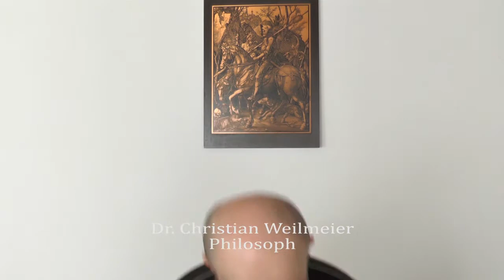Kettlebells und Philosophie / von Dr. Christian Weilmeier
Kettlebells sind ein Fitness-Trend aus den USA. Stimmt das? Der Mode-Philosoph xy verkündet eine bahnbrechende neue Denkweise und schreibt damit einen Bestseller. Was ist da dran? Im Video ziehe ich einen Vergleich zwischen Kettlebells und der Philosophie. Es ergeben sich überraschende Gemeinsamkeiten. Mit Hilfe dieses Vergleichs erkläre ich, wie viel an neuen Trends nur heiße Luft und was echte Substanz ist.